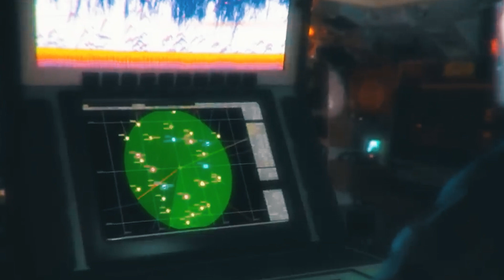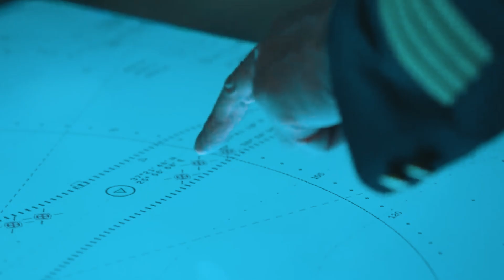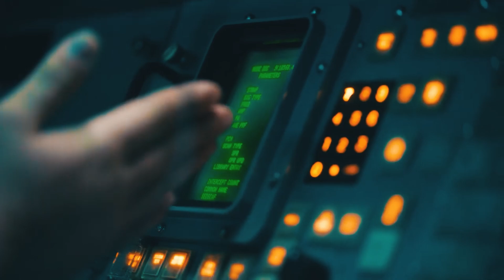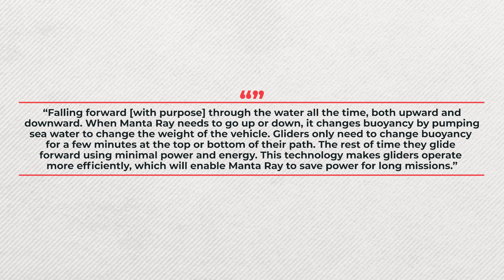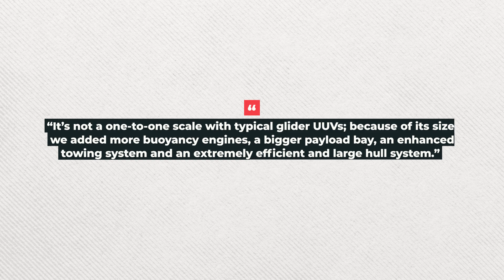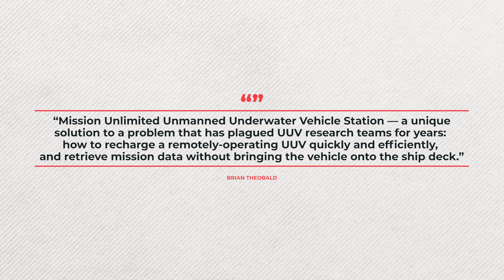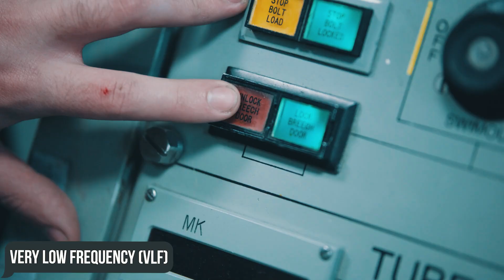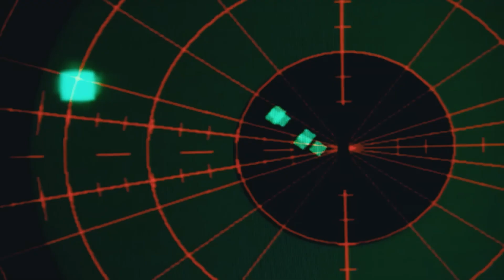This US Submarine Will Change EVERYTHING - Here is Why!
In a world where underwater threats are becoming increasingly sophisticated, modern technology plays a key role in ensuring security.

The unmanned submarine Manta Ray from Northrop Grumman is capable of operating autonomously, swimming over long distances, and at the same time remaining as silent and inconspicuous as possible to enemies.

What is not the ideal “predator” to be feeding on enemy submarines?

Want to know? We’ll tell you right now!